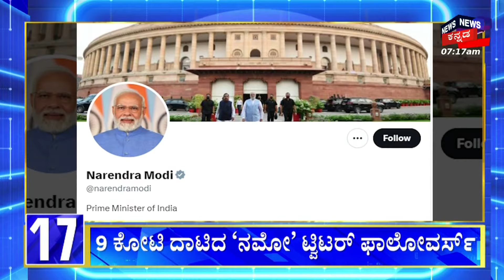Belagavi Rain | ಮಳೆ ಆರ್ಭಟಕ್ಕೆ ಕಾರಿನ ಮೇಲೆ ಬಿದ್ದ ಮರ | Chikkodi | Karnataka Flood | News18 Kannada